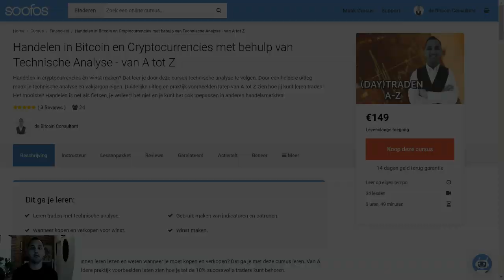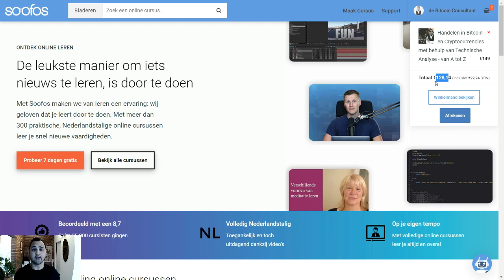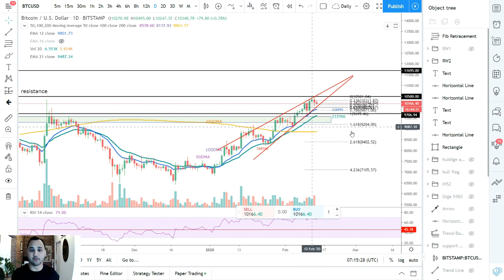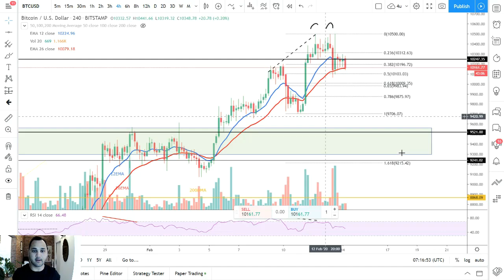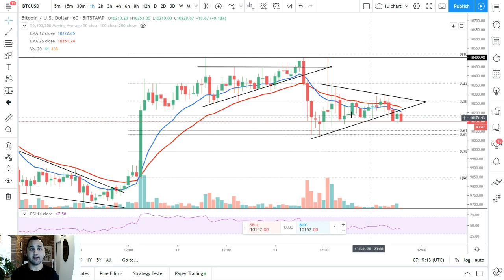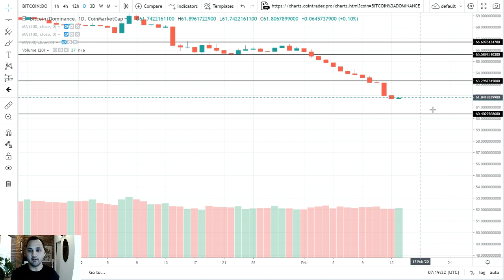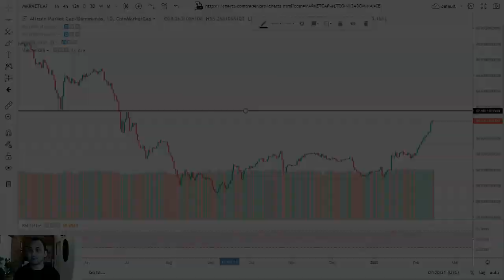'Ondanks derde afwijzing op $10.500, is Bitcoin (BTC) nog steeds bullish'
Wil je graag 14% korting op de Trade Cursus met de Valentijnsactie, klik dan

Bitcoin magazine voorziet je van de laatste technische analyses en interviews met key players in de crypto wereld. Dit doen we middels verschillende rubrieken:

In Koerskijken neemt John van Meer, ook wel bekend als de Bitcoin Consulant, de koers van Bitcoin (BTC) met je door. In de Technische Analyse geeft hij inzichten in de prijs van de grootste cryptomunt en geeft hij jou houvast om te traden. Kijk voor meer informatie over John van Meer en zijn analyses op Ga naar om meer te weten te komen over de trading cursus van John.

In het Bitcoin Journaal bespreken we het nieuws van de afgelopen week. Dit is Bitcoin only nieuws. In de [SPECIAL] editie praten we met grote namen uit de wereld van Bitcoin over specifieke onderwerpen zoals privacy, trading en lightning network.

In Goedemorgen Bitcoin presenteren we het laatste nieuws. Met een video van enkele minuten ben jij weer op de hoogte van het nieuws van gisteren.